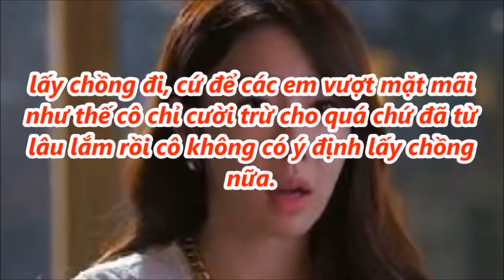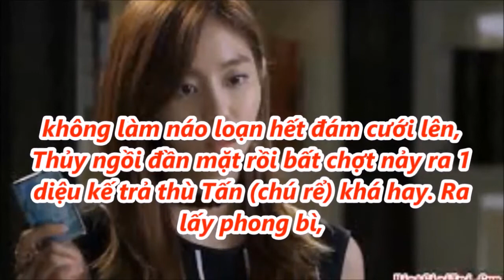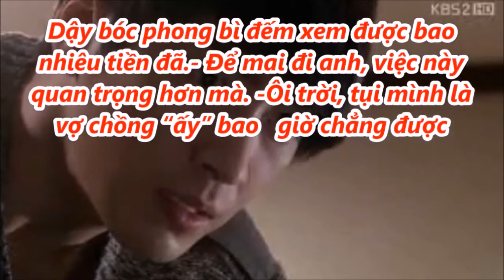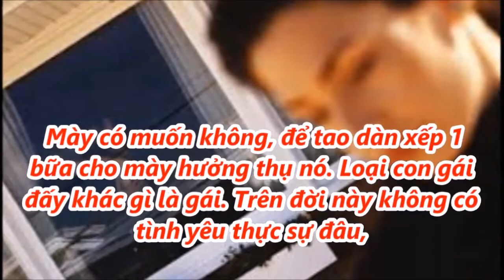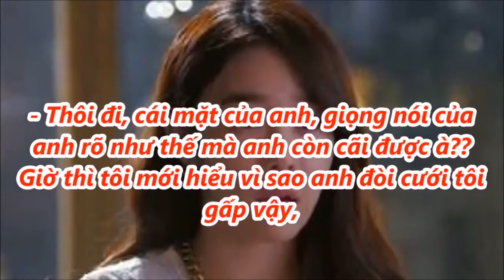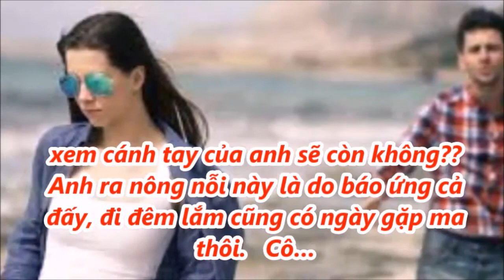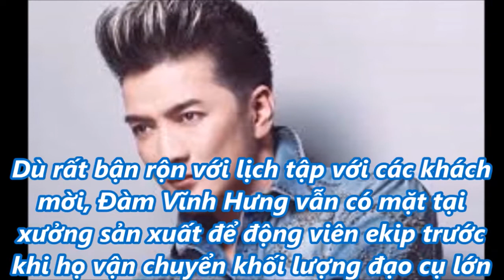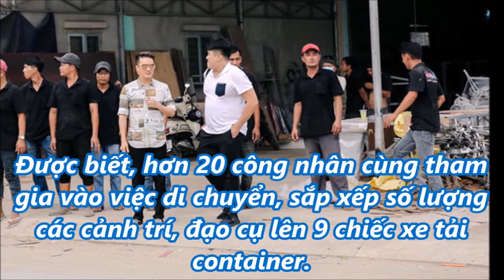Đi ăn cưới, cô gái nhét thứ này vào phong bì cho cô dâu: "Đảm bảo em rất thích" và màn kịch hay